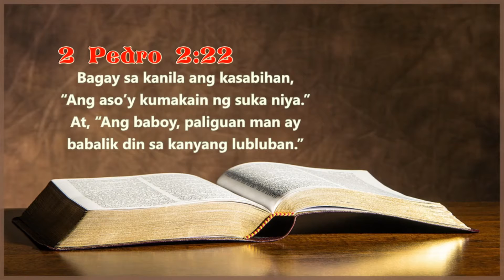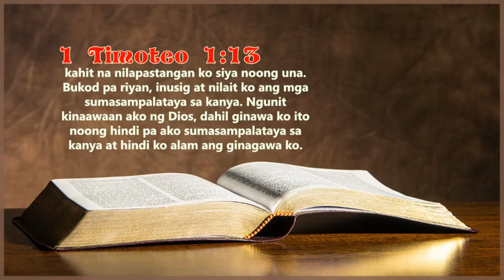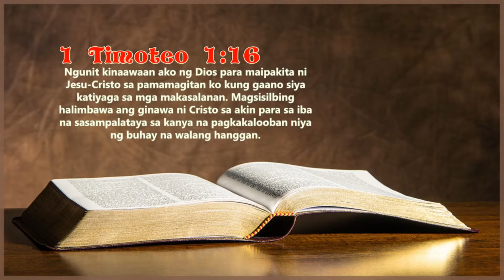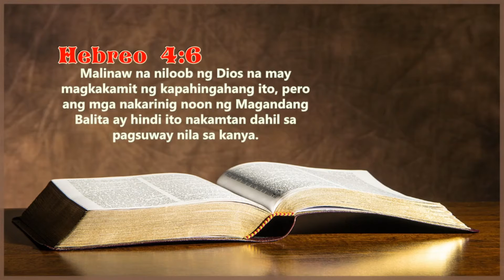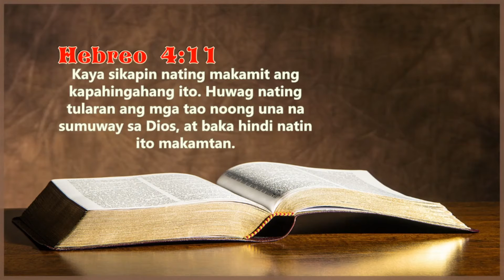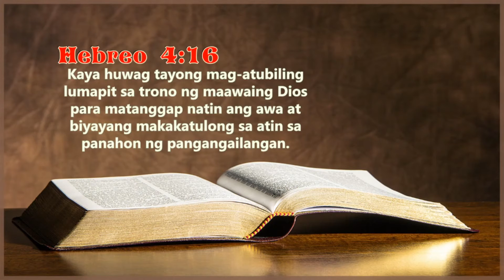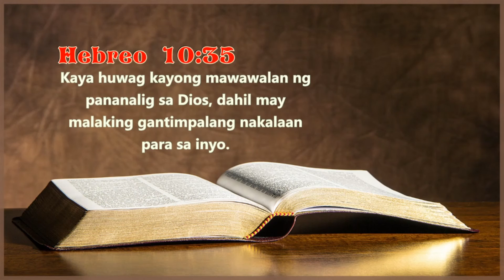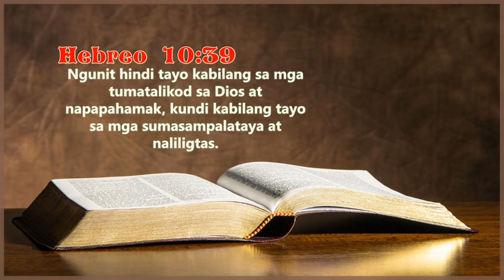NAWAWALA BA ANG KALIGTASAN?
Ang mga taong nakakilala na kay Jesu-Cristo na Panginoon at Tagapagligtas ay tumalikod na sa kasamaan ng mundo. Ngunit kung muli silang bumalik sa kasamaan at maging alipin muli nito, mas masahol pa sa dati ang magiging kalagayan nila.
Mas mabuti pang hindi na nila natagpuan ang landas patungo sa matuwid na pamumuhay, kaysa sa natagpuan ito at talikuran lang sa bandang huli ang mga banal na utos na ibinigay sa kanila.
Bagay sa kanila ang kasabihan, “Ang asoʼy kumakain ng suka niya.” At, “Ang baboy, paliguan man ay babalik din sa kanyang lubluban.”

At mabubuhay ang taong itinuring kong matuwid dahil sa pananampalataya niya. Ngunit kung tumalikod siya sa akin, hindi ko na siya kalulugdan.”